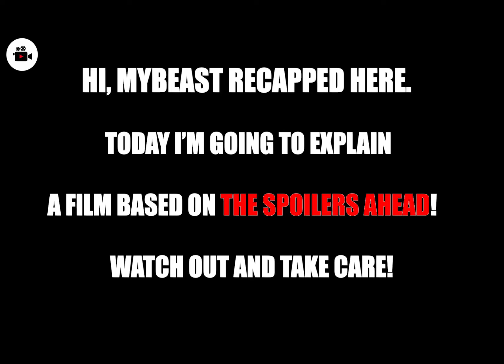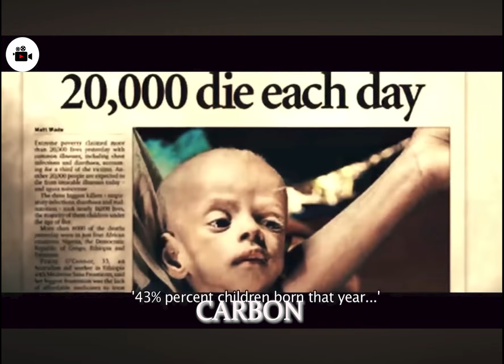In future, oxygen is no longer free, it costs $5,000 a day.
Amidst raging chaos, the remaining humans on Earth scramble to fight for water, oxygen and other necessities to survive.

MOVIE NAME = CARBON